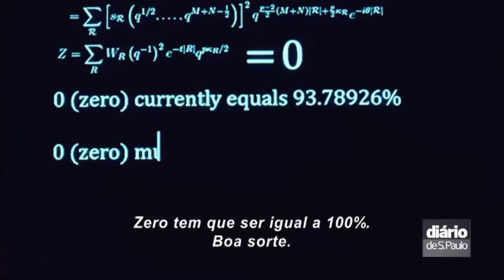Ficção científica e música estão na agenda para o fim de semana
Os filmes 'Teorema Zero' e 'A Marca do Medo' são os destaques do fim de semana; veja dicas